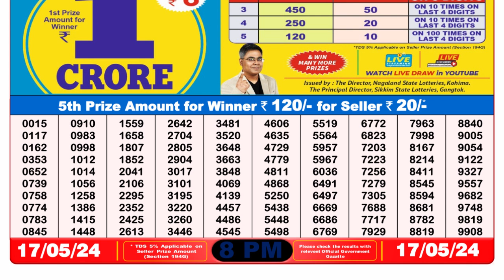Nagaland Lottery Sambad Live 8pm 17.05.24